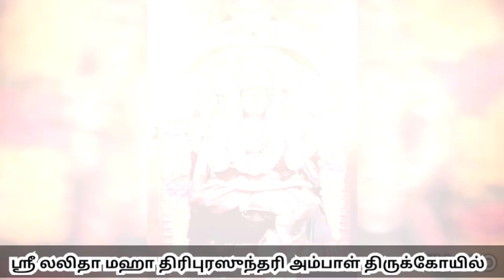SRI LALITHAMBAL KILAMBAKKAM | kanjadalayathakshi song❤️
Sri Lalitha Maha Thiripurasundari Ambal temple.
kilambakkam Village ❤️ Tiruvallur district ❤️